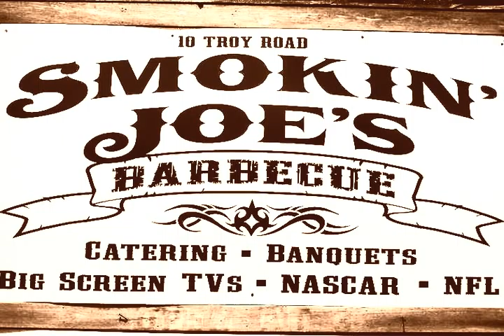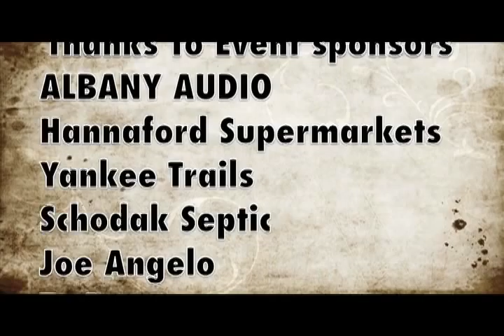Pat Tiernan Tribute and Benefit Sun Aug 12th